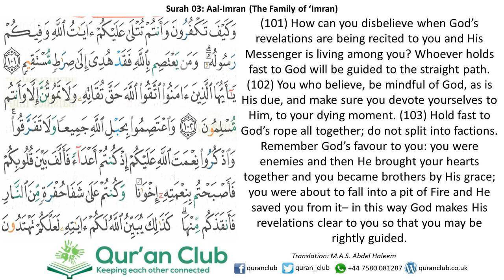003 Al-Imran 101-103 (Al-Ghamidi)